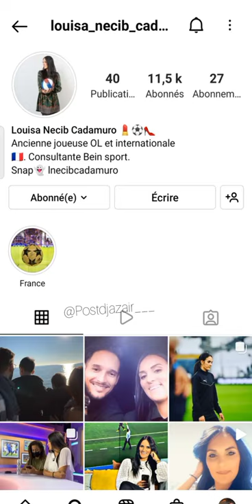liassine cadamuro bentaiba & sa femme Louisa a fond derrière l'équipe N algerienne ❤️can2022 🇩🇿🇨🇮